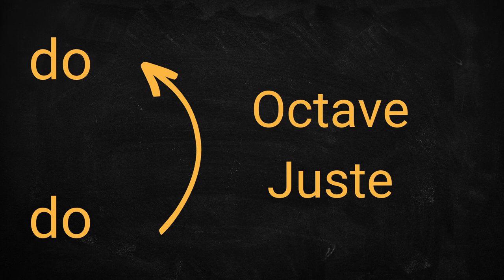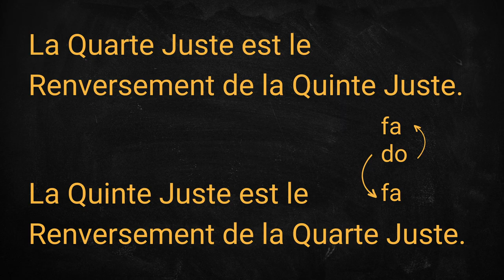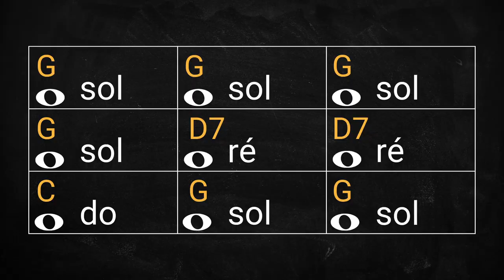Aragon Mill - Comment transposer un morceau pour la flûte basse ?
Si tu ne les as pas encore vues, je te conseille de voir les premières étapes  de l'arrangement de la chanson Aragon Mill :